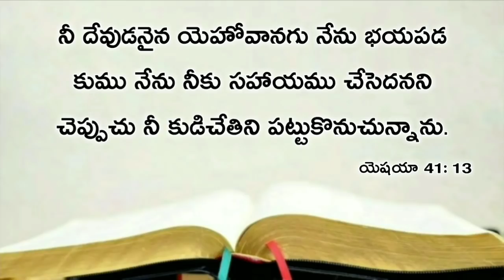Today's promise 27.04.2020